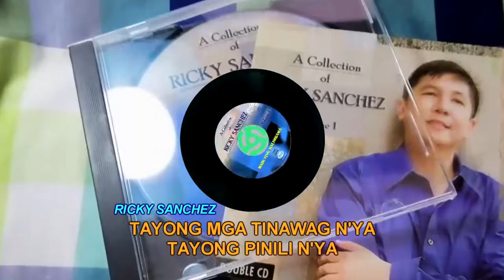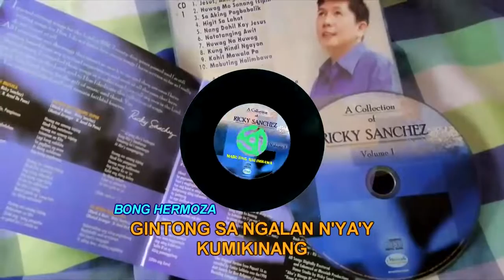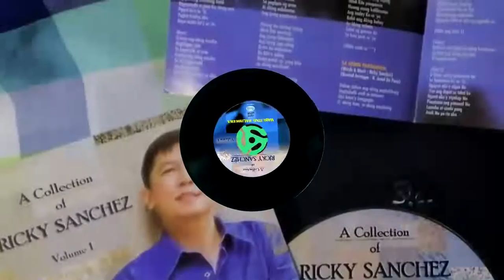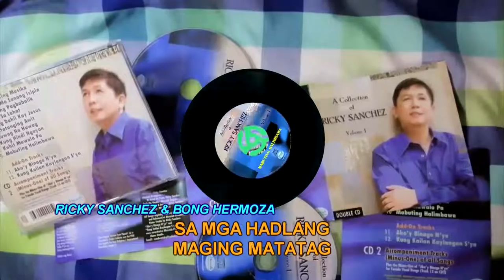MABUTING HALIMBAWA Ricky Sanchez, Bong Hermoza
Words & Music : Ricky Sanchez
Musical Arrangement : N. Arnel De Pano
From the Music Album : A Collection of Ricky Sanchez Vol. 1